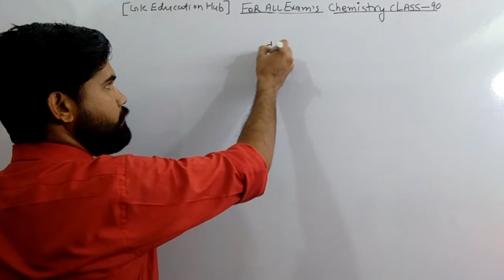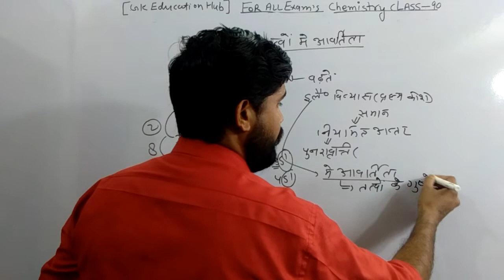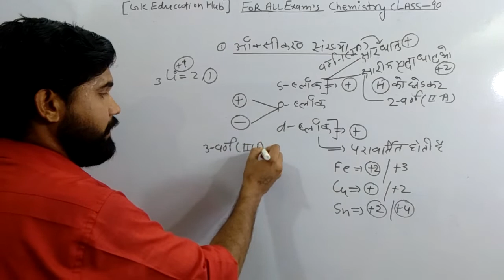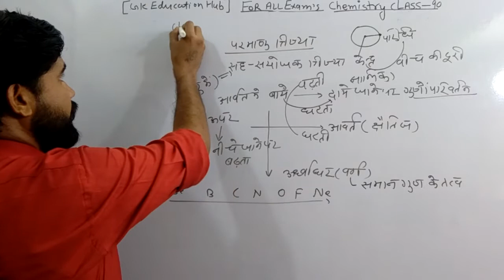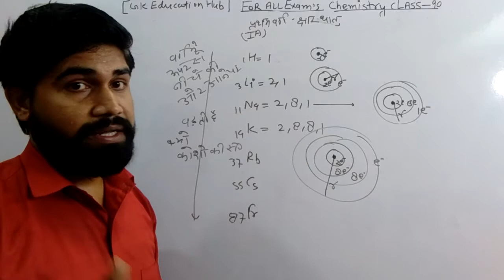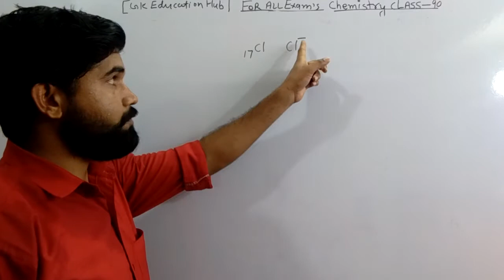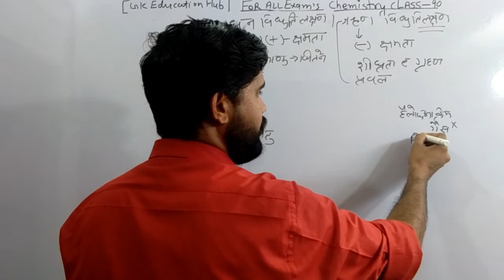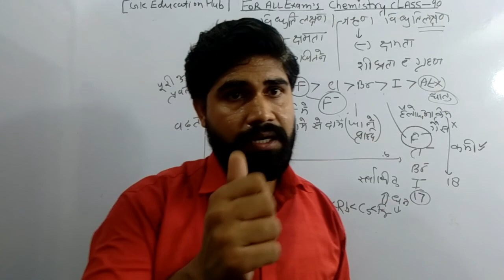Chemistry Class -90(तत्वों के गुणों में आवर्तिता) Periodicity in the Properties of Elements